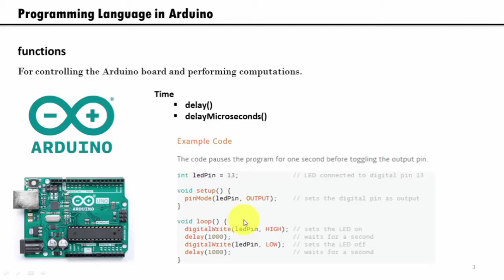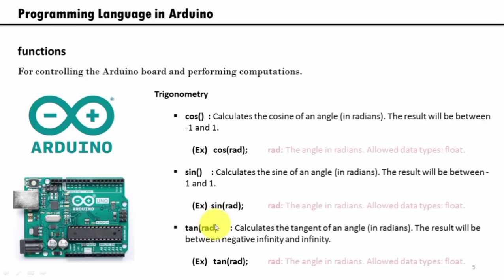Function Math - រៀន​ C Programming មូលដ្ឋាន​គ្រឹះ​សម្រាប់បញ្ Arduino ជា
Function math in C Programming